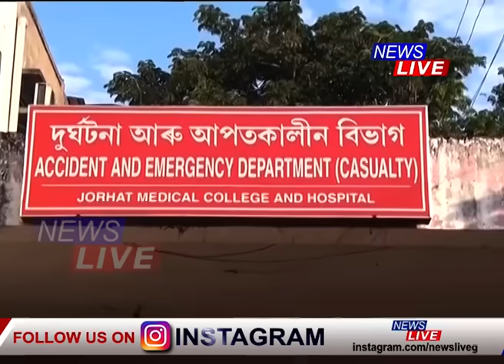অভিশপ্ত ৩ জানুৱাৰী। বছৰৰ আৰম্ভণিতে দেৰগাঁৱৰ ভয়ংকৰ দুৰ্ঘটনাত শিশুসহ নিহত ১২গৰাকী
📌অভিশপ্ত ৩ জানুৱাৰী। ঈশ্বৰ দৰ্শনৰ বাবে গৈছিল, কিন্তু একেবাৰে গুচি গ’ল ঈশ্বৰৰ ঘৰলৈ। থানবান হৈ গ’ল কেইবাটাও পৰিয়াল। বছৰৰ আৰম্ভণিতে দেৰগাঁৱৰ ভয়ংকৰ দুৰ্ঘটনাত শিশুসহ নিহত ১২গৰাকী। এই শোকাৱহ দুৰ্ঘটনাই কঁপালে সমগ্ৰ ৰাজ্য।